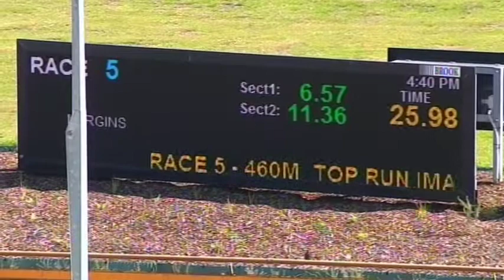WGL THU 10 DEC 20 R5